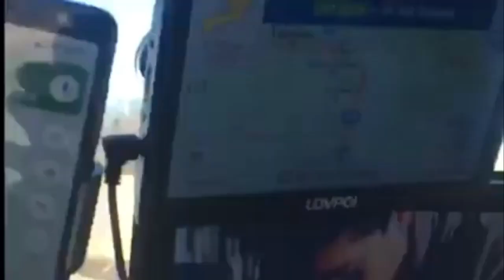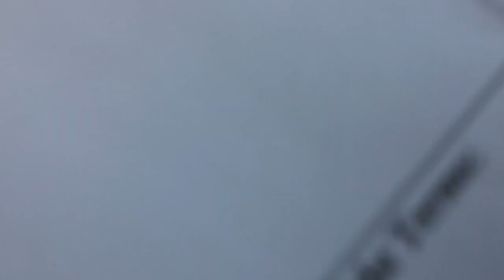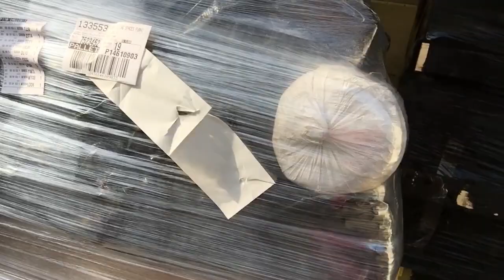My box truck makes more than semi trucks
My 16ft box truck makes what semi earn and more follow me $9,200 in 7 days and